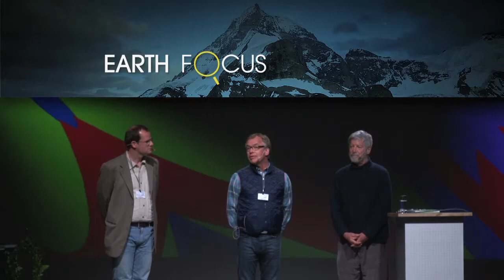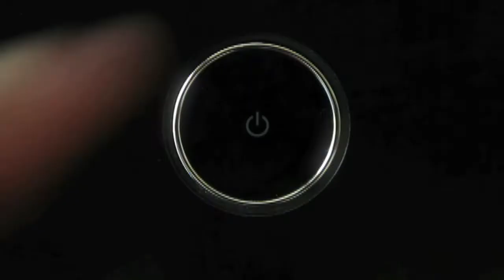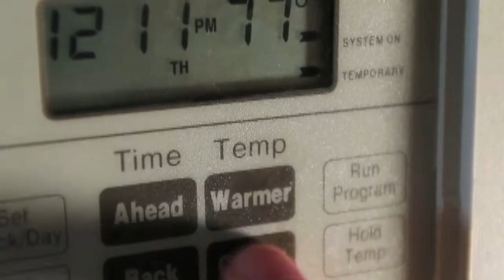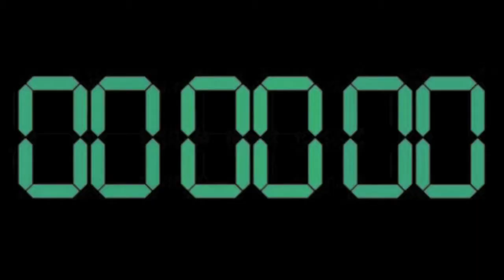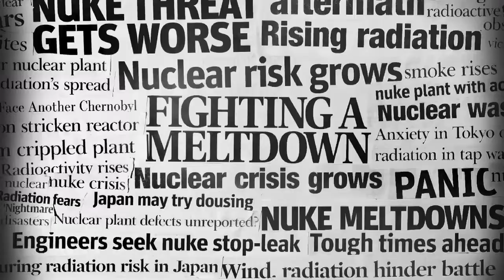Earth Focus Episode 43 - Tallberg Forum 2012: Beyond Our Imagination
(Earth Focus: Episode 43) Can new discoveries in fields like nanotechnology and robotics shape how we address today's challenges? How do we create a future society that is socially, ecologically, and economically resilient? Over 300 leaders and innovative thinkers from around the world came to Tallberg Sweden (June 14-17, 2012) to to shares their visions for the future. Earth Focus captures highlights.